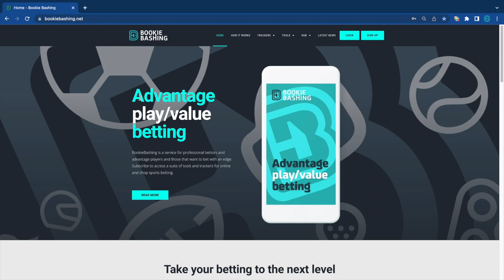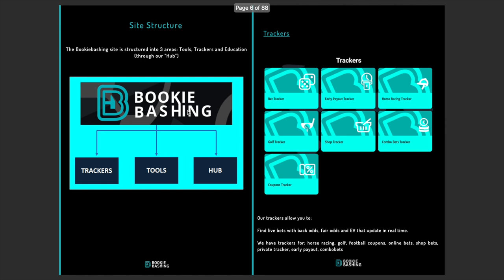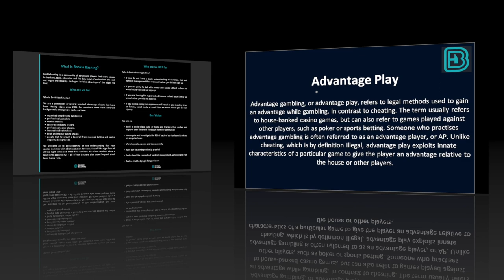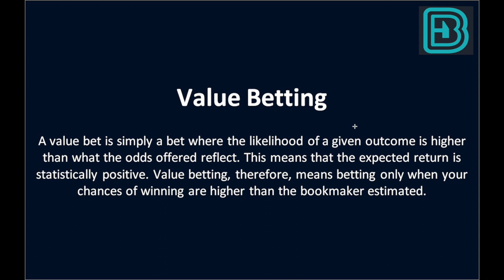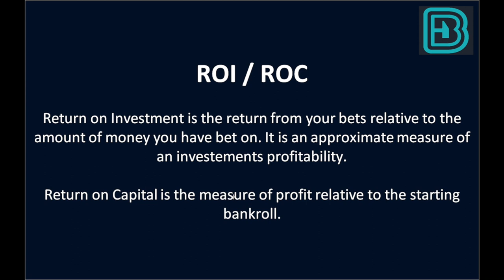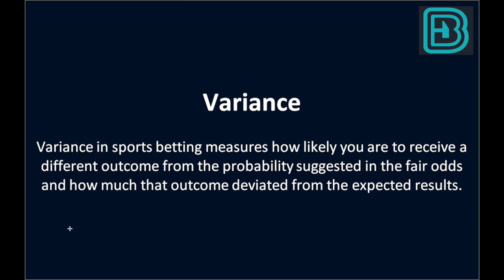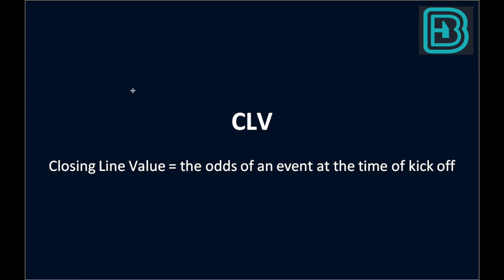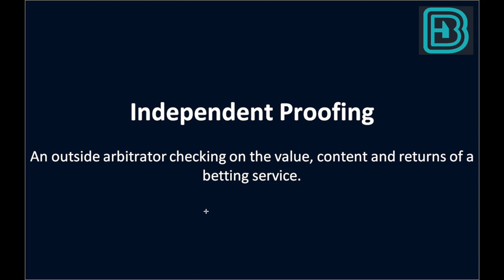Value Betting Terms Explained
Session A Video 3: Who are we and terms explained - Advantage player training course